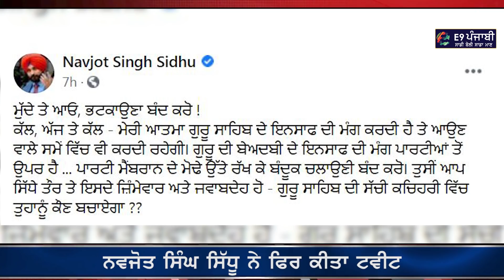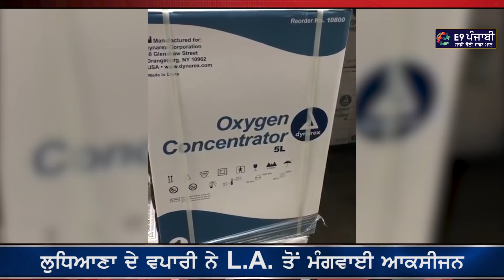Punjabi News 14 May 2021 | ਪੰਜਾਬੀ ਖ਼ਬਰਾਂ | E9 Punjab News Today | Surinder Dalla Latest News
ਕੈਬਿਨਟ ਬੈਠਕ 'ਚ ਕੈਪਟਨ ਨੇ ਲਿਆ ਵੱਡਾ ਫੈਂਸਲਾ
ਹੁਣ ਮਜਦੂਰਾਂ ਨੂੰ ਸਰਕਾਰ ਤੋਂ ਮਿਲੋ 3-3 ਹਜ਼ਾਰ ਰੁਪਏ
6 ਮੰਤਰੀਆਂ ਬਾਦ ਹੁਣ ਕਾਂਗਰਸੀ MLA
ਦਾ ਸਿੱਧੂ-ਕੈਪਟਨ ਬਾਰੇ ਵੱਡਾ ਬਿਆਨ